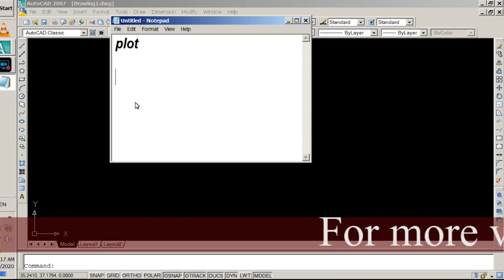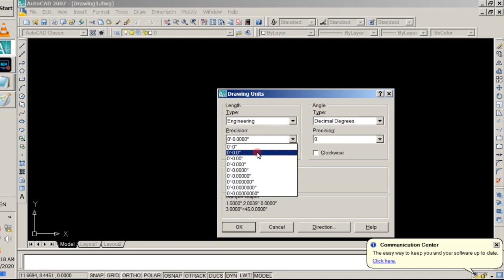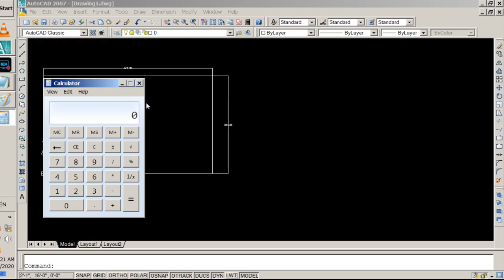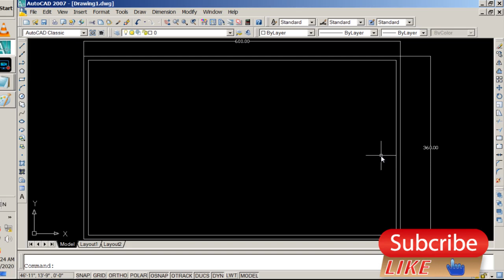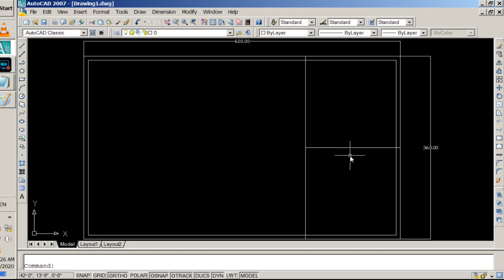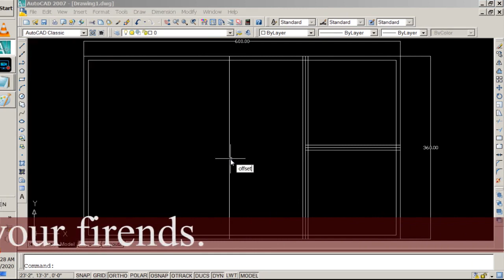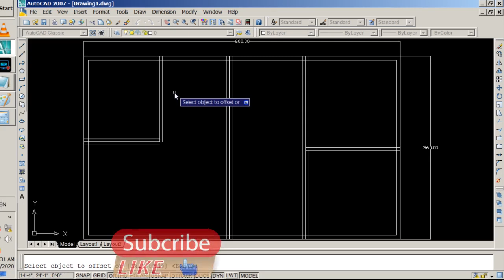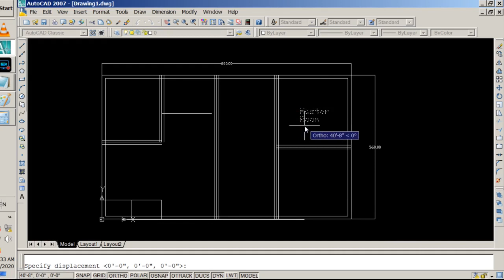CLASS 06 | AUTOCAD | CREATING PLOT | 30 X 50 SQFT | RASHID ALI | SHAHDAPDUR | PART 01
In This video lesson you will learn how to create a 2D map of a plot.